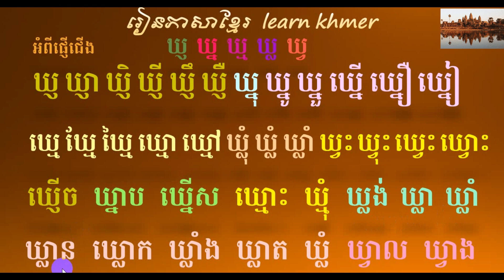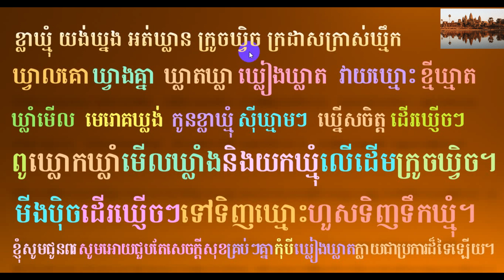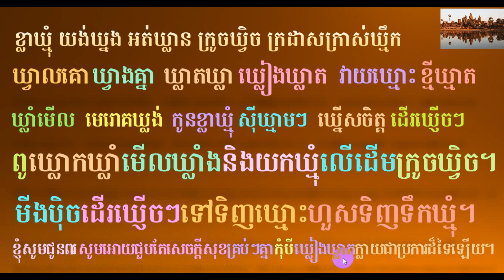រៀនភាសាខ្មែរភាគ ២២ ( អំពីផ្ញើជើង ឃ្ញ ឃ្ន ឃ្ម ឃ្ល ឃ្វ )| Khmer Education part 22 by The Rey